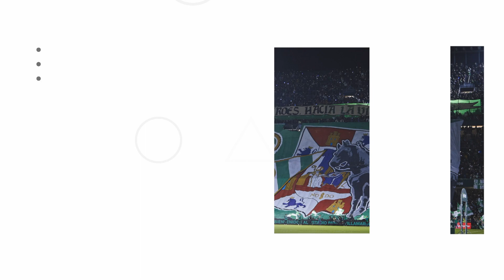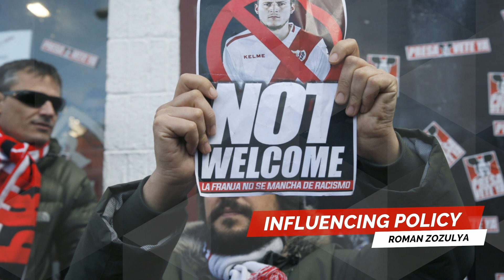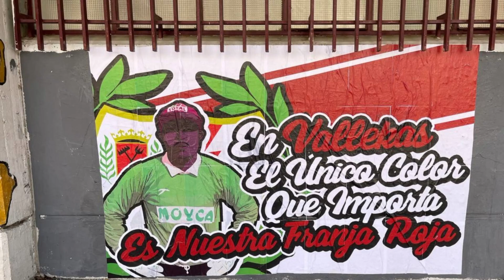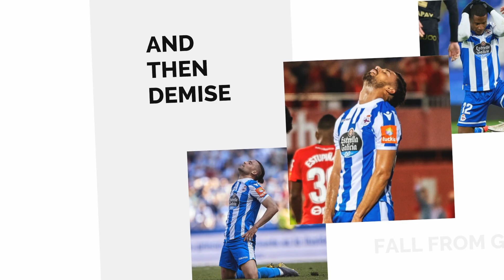FM22 SAVE IDEAS | SPAIN | WHO TO MANAGE IN FOOTBALL MANAGER 2022 | FM22 Challenges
If you're looking for inspiration for your FM22 adventure, then this series might help. This time, we're in Spain, looking at 3 clubs in La Liga and beyond with a story that might entice you to start a save.

Attributions:
'Arm Candy' by Spence
'Back To The Future' by Ofshane
'Club' by Andrew Huang